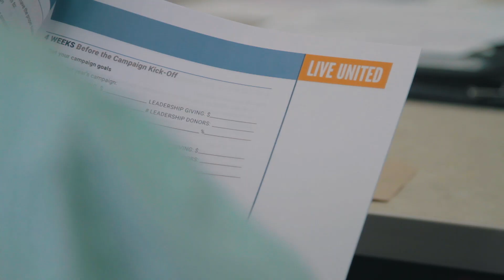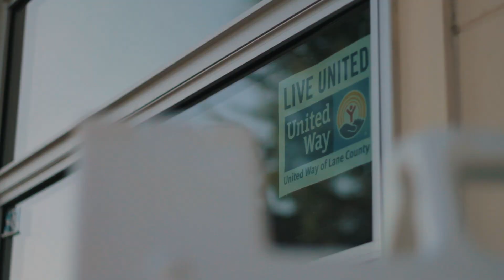Live United with United Way of Lane County